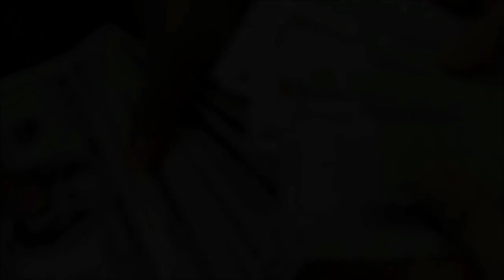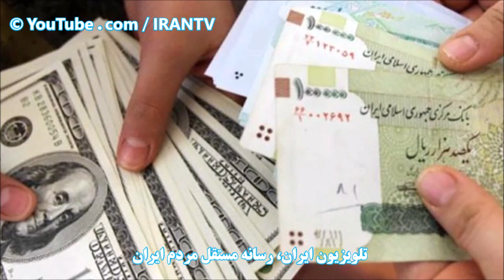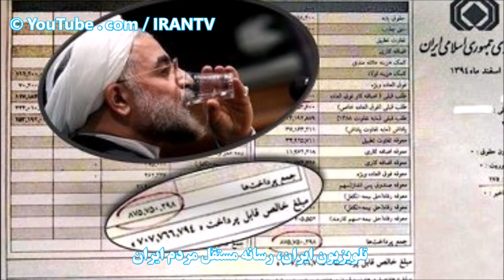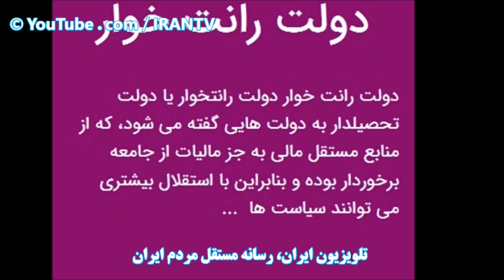چگونه رژیم ج.ا به صورت سیستماتیک سرمایه مردم به باد می دهد ؟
برای اینکه در جریان تمامی ویدیوهای ما قرار بگیرید، پس از سابسکرایب،  نوتیفیکیشن ها را هم فعال کنید

This video describes some of the most common economic problem symptoms. The flow of money and services is one of the most financial/economical indices to show that if the investment will goes well in a system/country or not. The other important factors are transparency in money transfers and other financial acts. Here in this clip, the professor of economy “Ali Beyranvand” describes why the country is not experiencing enough progresses due to the existence of these symptoms.